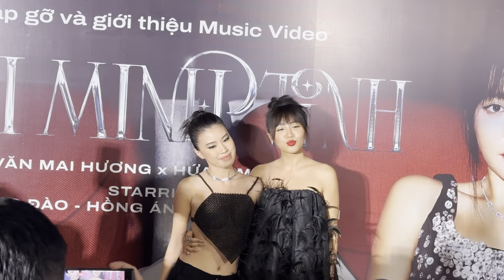Được khen “khoe kỹ thuật” tốt trong MV mới, Văn Mai Hương cho biết cảm xúc là quan trọng nhất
Tối 26-9, ca sĩ Văn Mai Hương cho ra mắt sản phẩm âm nhạc mới Đại minh tinh. Ngoài việc hợp tác cùng "tri kỷ âm nhạc" là nhạc sĩ Hứa Kim Tuyền, cô còn mời ba diễn viên nổi tiếng đóng video nhạc. Đó là: Hồng Đào, Hồng Ánh, Kaity Nguyễn.

Khi được hỏi về cảm hứng sáng tác ca khúc Đại minh tinh, nhạc sĩ Hứa Kim Tuyền chia sẻ những câu từ trong bài hát chứa đựng mối tình dang dở của anh và sự đồng cảm cùng chuyện tình đổ vỡ của hai ngôi sao Taylor Swift và Katy Perry.

Anh nói: "Katy đã bật khóc phía sau sân khấu khi nhận tin nhắn ly hôn từ chồng. Nhưng chỉ 10 phút sau, khi bước ra sân khấu, cô vẫn tươi cười chào mọi người và trình diễn".

Đó cũng chính là cảm hứng cho câu hát trong bài: "Em nén đau đớn trong lòng, sân khấu vẫn cứ xoay vòng, môi em cười tươi vẫy tay muôn vạn người, đại minh tinh đang khóc hay đang cười".

Với lần trở lại này, Văn Mai Hương làm mới mình bằng thể loại pop orchestra thay ballad như mọi khi.

Không còn kể về chuyện tình yêu lứa đôi, Đại minh tinh là ca khúc tri ân và tôn vinh những nghệ sĩ gác lại khó khăn trong cuộc sống để hy sinh cho nghệ thuật.

Nghệ sĩ Hồng Đào chia sẻ từng có 18 năm không đón Giáng sinh bên các con. Những dịp lễ, cuộc sống của cô là những chuyến bay, những show diễn đầy tình yêu thương từ khán giả. Các con cô thấu hiểu cho tính chất công việc của mẹ.

Nghệ sĩ Hồng Ánh có nhiều thay đổi về sức khỏe, vẻ ngoài qua năm tháng lăn lộn với nghề. Cô nhận ra không phải vai diễn nào cũng lộng lẫy, nghề nào cũng có được, mất.

Từng có thời gian trầm cảm vì thành công đến quá sớm, Kaity Nguyễn gần đây đã trở nên mở lòng hơn, vượt qua định kiến để cân bằng công việc và cuộc sống.

"Đây là một ca khúc lấp lánh sự kiêu hãnh và tự hào của nghề. Tôi không muốn thương vay khóc mướn về cuộc đời nghệ sĩ quá nhiều, vinh quang nhận rất nhiều và ai cũng đều có những lúc lao động khó khăn.

Tôi luôn hãnh diện và nếu được chọn lại thì vẫn sẽ chọn nghề diễn viên để gắn bó đến suốt đời" - diễn viên Hồng Ánh chia sẻ.

Văn Mai Hương chia sẻ có niềm tin tuyệt đối vào Hứa Kim Tuyền vì anh hiểu giọng hát, cảm xúc của cô.

Về phần Hứa Kim Tuyền, anh cho biết áp lực khi thực hiện ca khúc Đại minh tinh không phải nằm ở độ thịnh hành của ca khúc mà nằm ở chất lượng.

Để tạo nên sự mới mẻ cho lần trở lại này, anh và nhà sản xuất âm nhạc Drum7 đã thực hiện hơn 20 bản phối để cho ra phiên bản hoàn hảo nhất.

Giọng ca Mưa tháng sáu cho biết Hứa Kim Tuyền vẫn còn nhiều khía cạnh để cô khai thác nên bộ đôi sẽ tiếp tục hợp tác, đặc biệt là trong album sắp ra mắt.

Thực chất, dự án album đã bắt đầu từ ca khúc Mưa tháng sáu, và Đại minh tinh chính là ca khúc tiếp theo.

Văn Mai Hương chia sẻ album là những câu chuyện của cả cô và Hứa Kim Tuyền. Cả hai sẽ đồng hành để thu thập những mảnh ghép cảm xúc khác nhau, tạo nên một album cân bằng giữa yếu tố giải trí và hàn lâm.